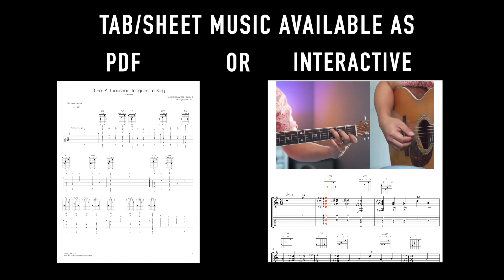O For A Thousand Tongues To Sing Fingerstyle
This is part of my Simple Fingerstyle Hymns, a collection of easy arrangements I made for my beginner students so they can learn fingerstyle but also have a repertoire of songs that they can play for church or for personal quiet times.